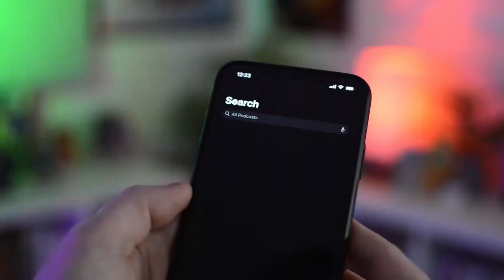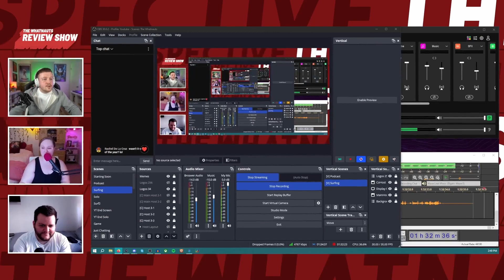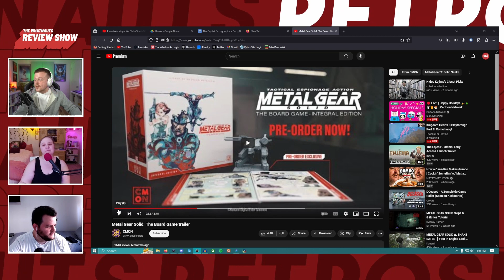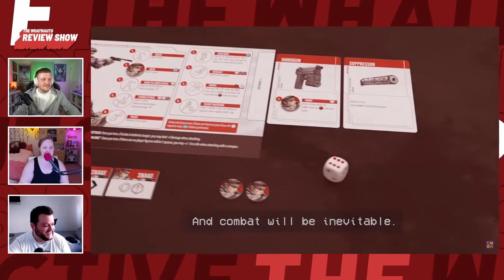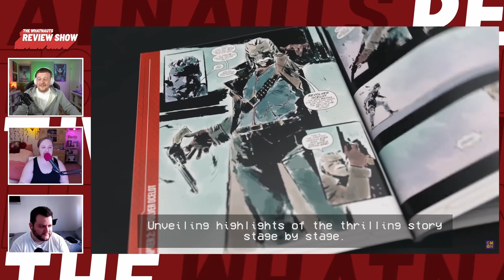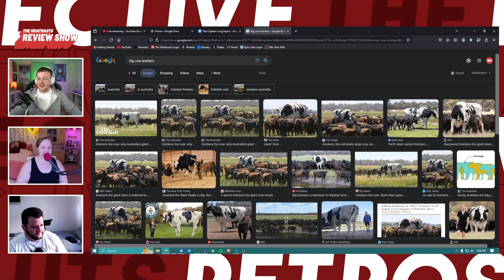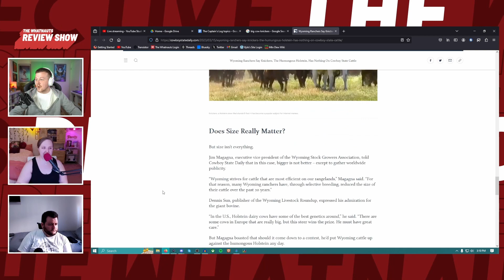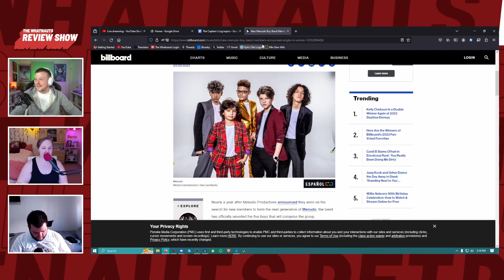The Whatnauts 8th Annual Grand Prix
Join us for the 8th anniversary retrospective, which we've now declared will be called a Grand Prix! Just try to stop us!! Kyle and Melissa gather for our annual pizza awards banquet for favorite Review Show topics, best performances, biggest surprises, and for the first time ever, a two-time Dream Date winner. We also debut a new structure for the Review Show and Captain's Log starting in 2024! Master of electricity Ignacio joins us for a rousing discussion on southern California theme parks, and we name our goals for the year ahead.

00:00:00 - Intro
00:00:16 - Welcome and banter
00:05:53 - What's the deal with "Grand Prix"
00:08:43 - Review Show awards
00:51:46 - Housekeeping
00:56:57 - Changes coming to The Whatnauts
01:11:29 - Ignacio joins the party
01:17:37 - Catching up with Melissa
01:21:24 - Are we board game people?
01:37:57 - Ignacio and Kyle's video games of the year
01:44:05 - Melissa snaps us out of our video game haze
01:51:44 - New segment: What the hell are we talking about?
02:04:20 - Our most anticipated movies and shows of 2024
02:14:36 - Goals for next year
02:24:12 - Just a few quick interesting stats
02:30:38 - Outro